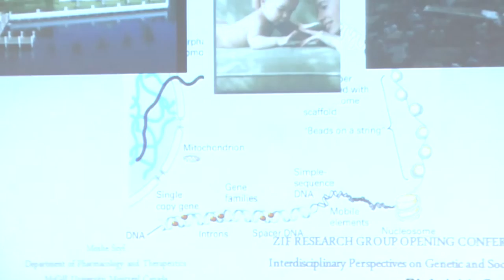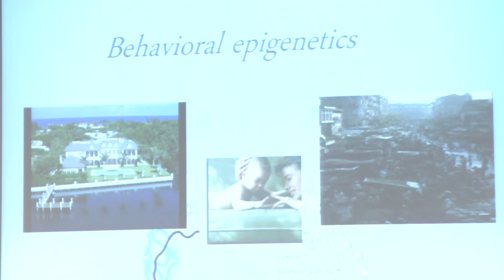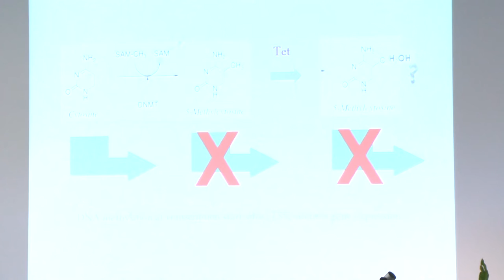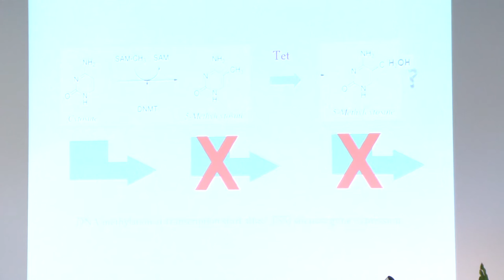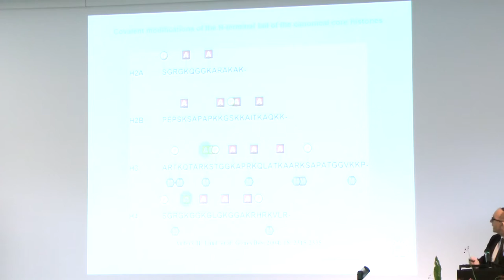Moshe Szyf: Behavioral Epigenetics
Moshe Szyf gives a keynote presentation on behavioral epigenetics during the opening conference of the research group "Genetic and Social Causes of Life Chances".